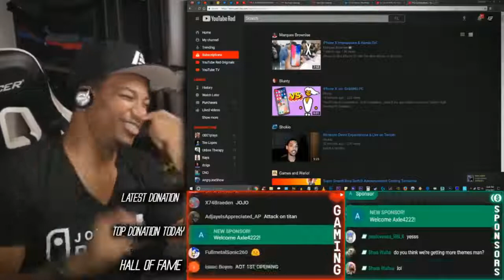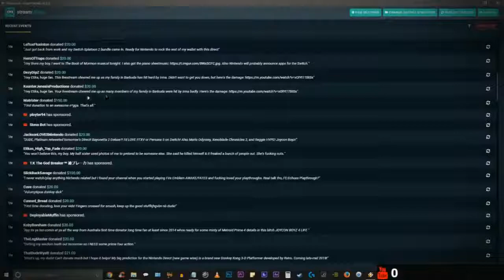Etika Falls For A Troll Donation Etika Stream Highlight